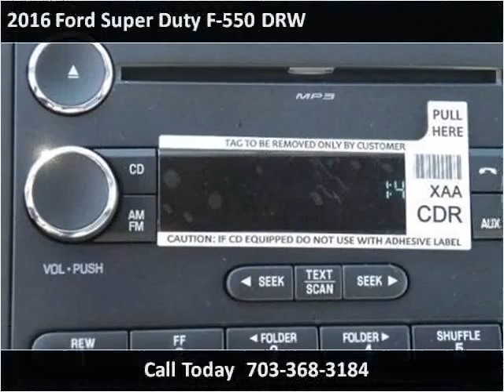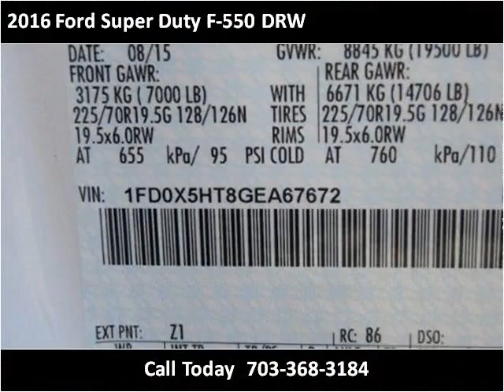2016 Ford Super Duty F-550 DRW New Cars Manassas VA